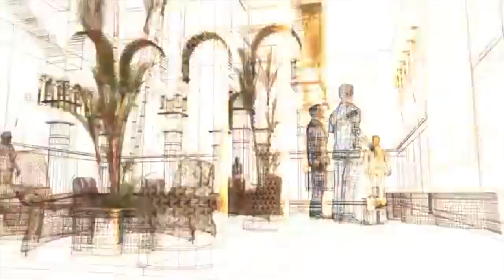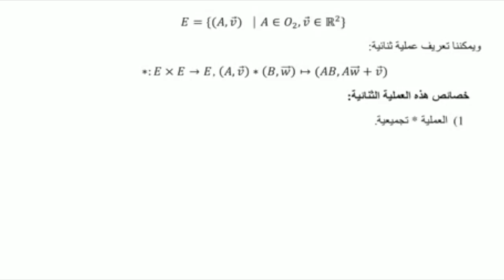Arabic Arts by Yousef